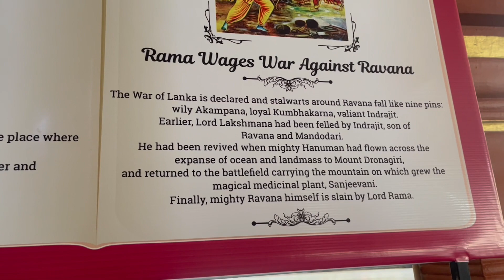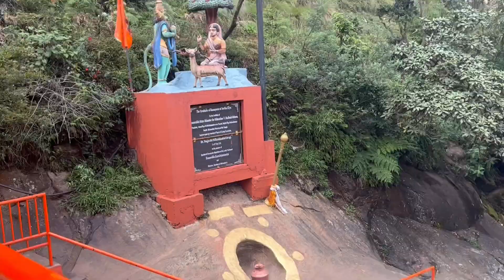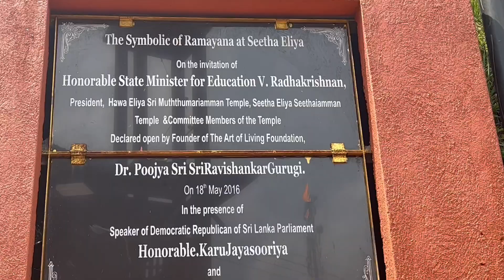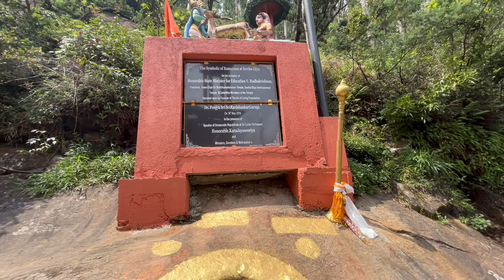Sri Lanka Seetha Devi temple/Nuwara eliya Sita Kovil/ உலகத்தில் சீதை அம்மனுக்கு இருக்கும் ஒரே கோயில்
Check out this channel for tasty, easy and healthy recipes cutting and stitching, shopping vlogs in தமிழ்! Cheers 😀🤟🏼